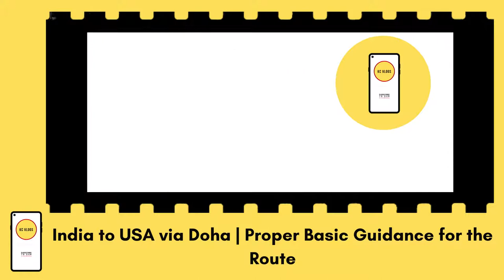India to USA via Doha Proper Basic Guidance for the Route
Wef 2nd August 12:00 Noon anyone travelling to Qatar for tourism even if Vaccinated will have to go through 10 Nights Mandatory hotel Quarantine

India to USA Via Qatar – All the stranded people who have their Universities, Work offices, or residence in other countries have started searching for new routes as they are not getting convinced about international travel opening for India in near future. On of the category of these travelers are those who wants to travel to the USA and they are looking for all the best possible options. Though the most famous route from the USA from India in the recent past was Via Mexico now things are changing rapidly.

India to USA via Qatar
Qatar announced to open its doors for Vaccinated Indians from 12th July, this news gave hope to the people who can use Qatar as a layover to travel to countries like the USA, Canada, UAE or Saudi Arabia 🙂

Do i need to be fully Vaccinated to Travel to UAEUSA
via Qatar ?
As per the latest guidelines if you are not fully vaccinated and you are not a Qatar citizen then you wont be allowed an entry in Qatar , as of July 2021

Which vaccine’s are considered Valid in Qatar ?
FULLY APPROVED VACCINE
Pfizer / BioNTech (Comirnaty)
Moderna (Spikefax)
AstraZeneca (Coveshield / Oxford / Vaxepheria)
Jansen / Johnson & Johnson (only one dose)
Vaccine Validity
Travellers who are fully vaccinated with the above specified conditionally approved vaccines shall undergo antibody test upon arrival, if the result is positive, they shall be exempt from the quarantine requirements; if the result is negative, the passenger will be required to do a PCR test upon arrival and must undergo quarantine based on the classification of the departure country.

Do i need to Carry return ticket of India to travel to Qatar for USA ?
Yes in order to fly from India to Qatar even if you are having an onward Journey to USA, you are required to carry a return ticket to India otherwise you won’t be allowed to board the flights.

Are there good flight connections from India to Qatar ?
Although July is very uncertain but yes there are good flight connections from India to Qatar.

Are there good flight connections from Qatar to USA ?
You will get Doha to Qatar flight connections without any issues as this sector is quite equipped

What are the travel restrictions to Qatar from India ?